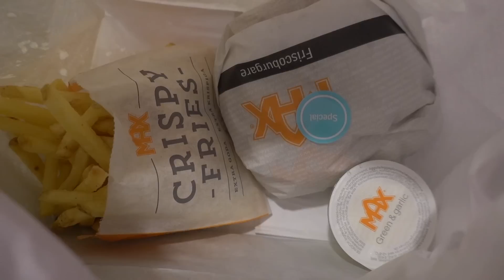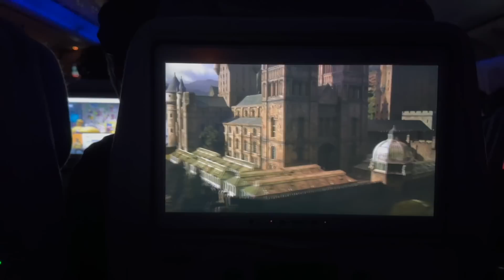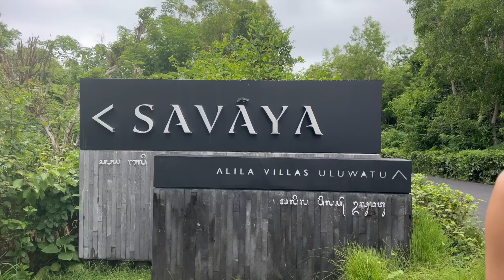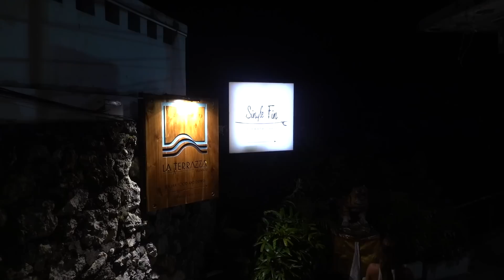FLYGER SJÄLV TILL BALI | VLOGG #1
Här börjar resan💕
Hoppas ni tycker om de vloggarna som blev av🙏🏻

♯ VANLIGA FRÅGOR
▶ Jag filmar med min  GoPro 6 Black // Iphone 12 pro // Canon PowerShot G1 X